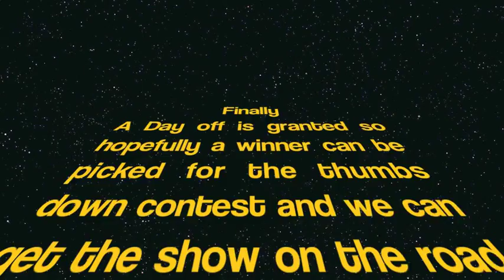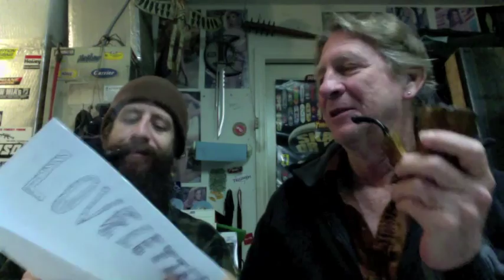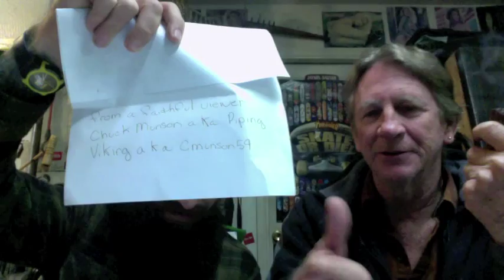Thumbs Down Winner & YAPO!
Pops picked the winner from the thumbs down contest and we received a package from "cmunson59" aka The Piping Viking! He a good Dude.